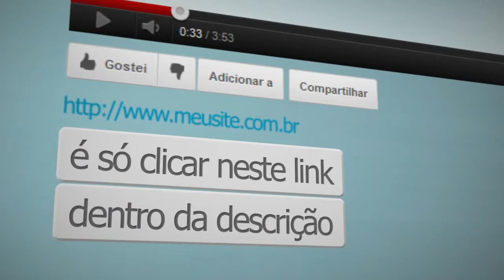Como Viver Bem Equilibrando a Sua Energia no Dia a Dia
EQUILIBRANDO A SUA ENERGIA

Chega de viver com a energia no sobe e desce, um dia está bem e no outro dia mais ou menos ou ruim.
Agora você pode ter a energia equilibrada todos os dias e viver bem com mais qualidade de vida e saúde.
Acesse o link do livro digital que é composto por (E-book + Audiobook) e já comece a fazer a grande diferença em seu novo dia e vida.
Não deixe passar a oportunidade e nem escapar de suas mãos.

Faça logo esta transformação.

A hora é agora!